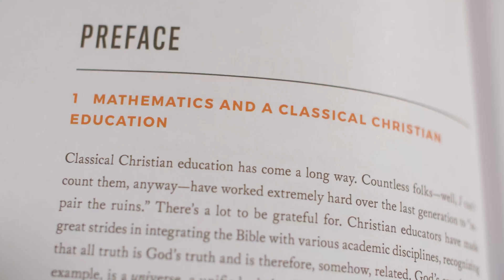A Math Manifesto: Calculus for Everyone | Dr. Mitch Stokes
"Science, philosophy, and math make a strand of three cords. "

Dr. Mitch Stokes believes that we are ruining science by divorcing the liberal arts from the sciences.

Calculus for Everyone teaches Calculus. But it also represents one of the first tangible steps in recent years at reunifying STEM (Science, Technology, Engineering, Math) with the liberal arts. The goal is to produce a generation of classically educated students who understand the history of math, and will be better equipped to solve problems like our current crisis in Physics.

Learn more about this Math Manifesto through these resources:
-  Dr. Stokes reads the Preface to Calculus for Everyone. (this video)
-  What does Jesus have to do with STEM? (Digressio Magazine page 4.)
-  Calculus for Everyone? (Digressio Magazine page 14.)